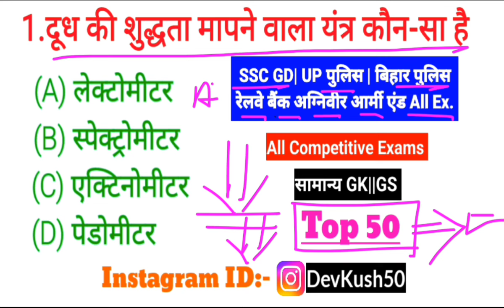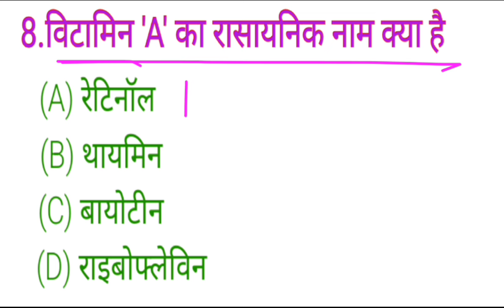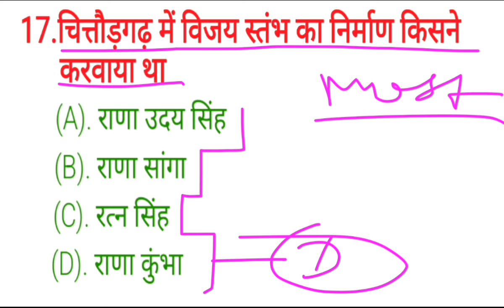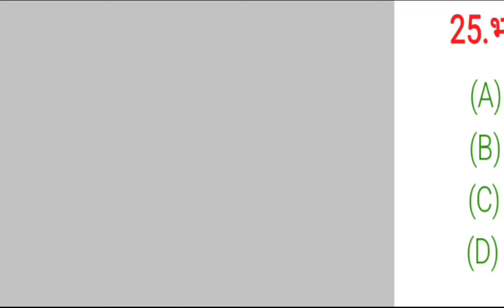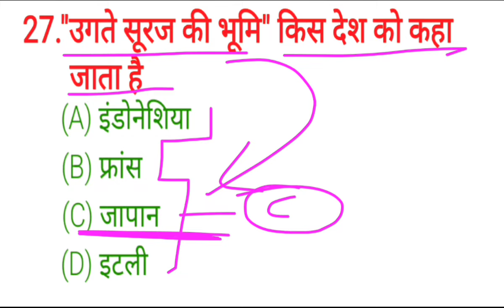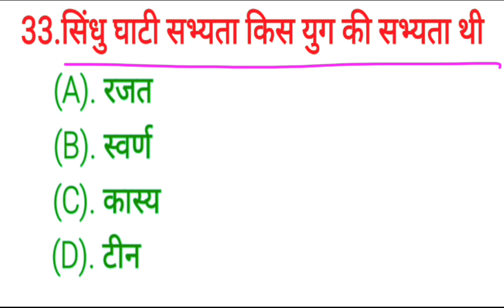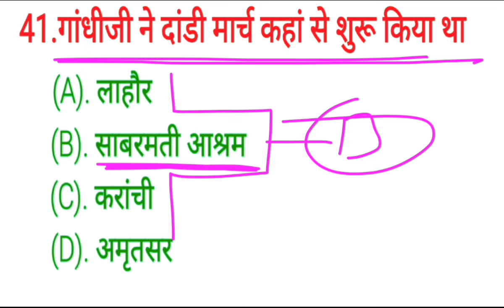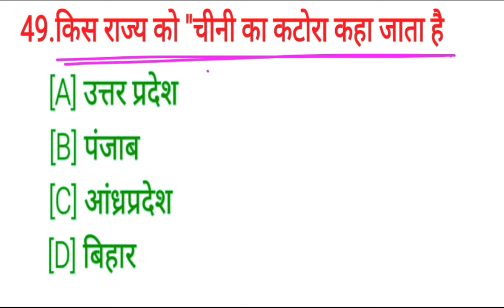भारत का सबसे बड़ा शहर कौन सा है? | GK/GS, MTS, CGL, RPF CRPF, पुलिस, रेलवे, आर्मी, बैंक, अग्निवीर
भारत का सबसे बड़ा शहर कौन सा है? | GK/GS, MTS, CGL, RPF CRPF, पुलिस, रेलवे, आर्मी, बैंक, अग्निवीर#gk